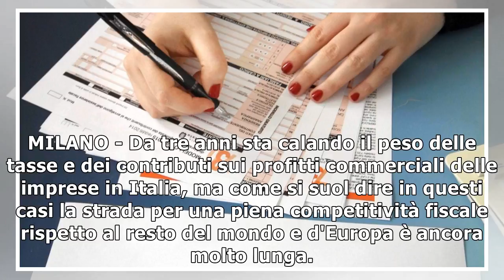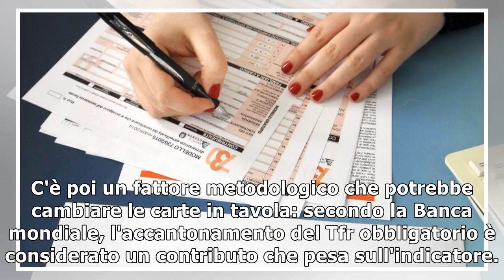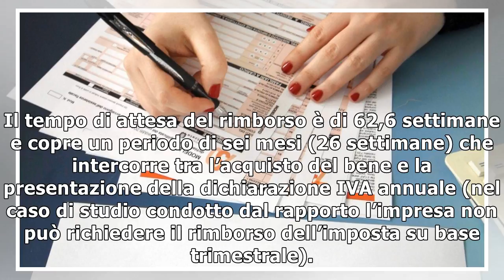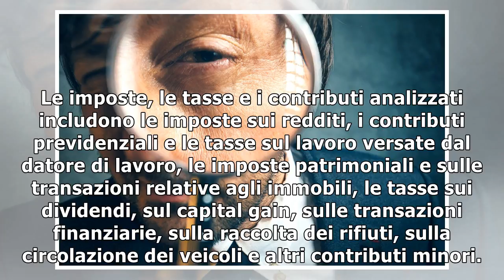Scende il carico fiscale per le imprese italiane, ma resta alto al 48% dei profitti